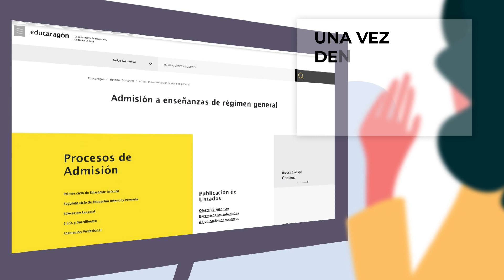Proceso de escolarización 2020/2021 Acceso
A través de este vídeo te mostramos cómo solicitar plaza online en el proceso de escolarización 2020/2021 en Aragón, cuyo plazo se abre de nuevo del 11 al 15 de mayo para aquellas familias que todavía no había pedido plaza.